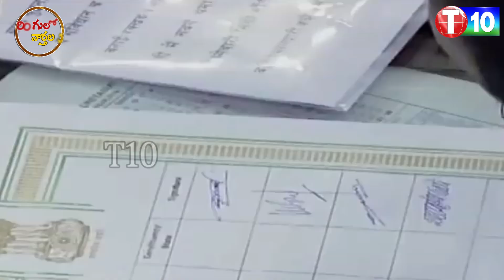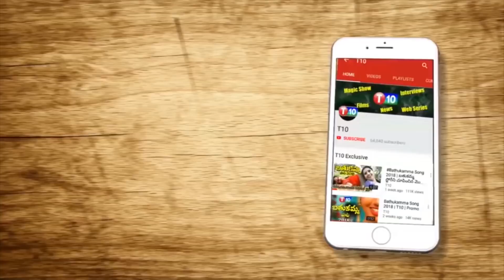లోక్ సభలో కిషన్ రెడ్డి చిల్లర చేష్టలు..? Ringulo Varthalu | MP's Oath | BJP Kishan Reddy | T10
పార్లమెంట్ లో కిషన్ రెడ్డి చిల్లర చేష్టలు..? Ringulo Varthalu | MP's Oath | BJP Kishan Reddy | T10
For Latest T10 Updates